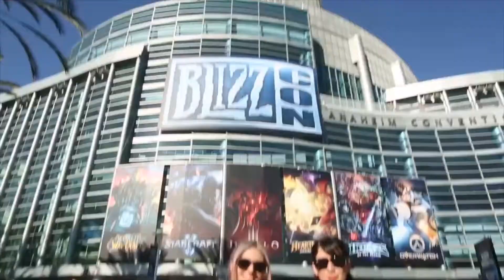Reel Filmación Javier Romero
Algunos de los trabajados que he filmado, editado y etc, etc, etc... estos años.